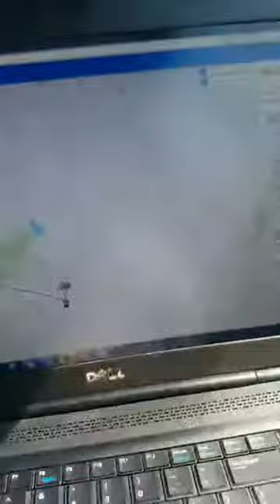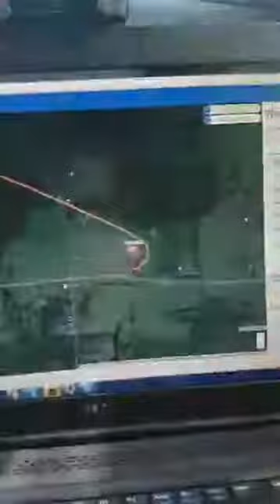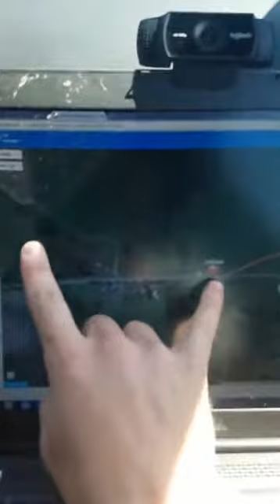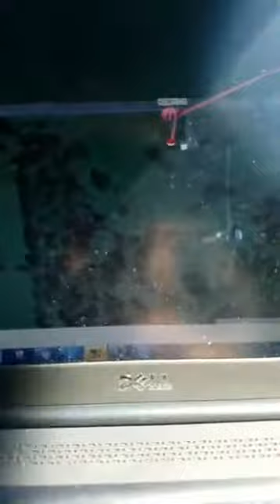OLHZN-6 🔴 Live APRS Radio Tracking | High Altitude Weather Balloon | Part 2 of 3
This was the live broadcast from Facebook for our our high altitude balloon (weather balloon) flight, OLHZN-6 which launched on May 20, 2017 from Canandaigua, NY in the Rochester, NY area and captured great photos of the Finger Lakes!  This broadcast occurred partway through our flight and provided updates on the flight status.

To learn more about our Arduino based flight computer, APRS transmitter, RTTY radio transmitter, ham radio balloon tracking methods or any of our other onboard technology and data sensors;

OUR FLIGHT SYSTEMS:
Styrofoam Cooler
Arduino MEGA
Lightdow LD4000 Action Camera
Rocketman Parachute
Adafruit PowerBoost
uBlox Neo 6M GPS
DS18b20 Temperature Sensor
Data Logging Shield
BMP180 Pressure Sensor
Piezo Speaker Alarm
Orbtronics 18650 Lithium Ion Batteries
Radar Reflector

Overlook Horizon Inc. is a 501(c)(3) non-profit charitable organization in the United States. If you're a fan of our high altitude balloon / weather balloon adventures and videos, please consider making a donation to our organization that is 100% tax-deductible in the US! Donations help us raise funds to to facilitate more flights, launches and adventures that we can share with students of all ages.  We want to expand our reach and provide students a hands on opportunity to build, fly and analyze the science behind high altitude balloons, outer space and engineering.  Any help is greatly appreciated.

Support amateur space flight by purchasing a high altitude balloon (weather balloon) t-shirt from our apparel store